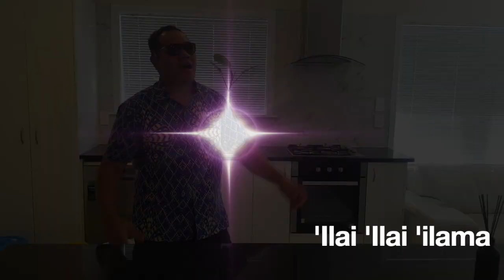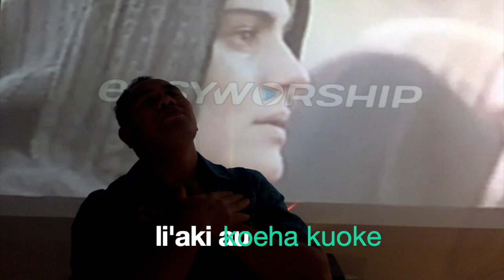‘Ilai ‘Ilai Sapakatani !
Petra Singers, Talanoa fungani he’ikai ngalo ‘I mamani, ka koe Pekia mo’ene Toetu’u !